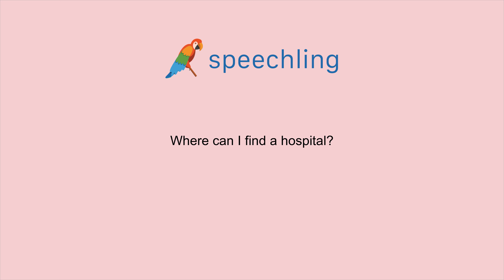How to say "Where can I find a hospital?" in Portuguese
Male Voice:
Onde posso encontrar um hospital?

Male Voice Translation:
Where can I find a hospital?